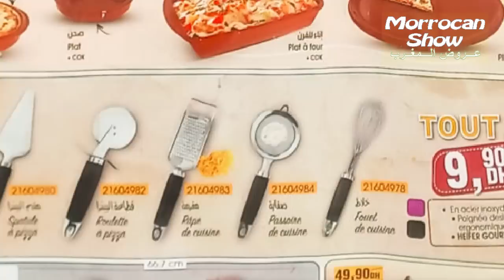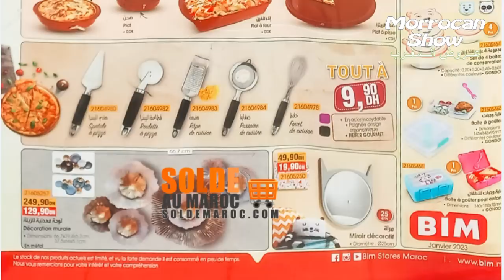جديد عروض و هميزات بيم المغرب الوطنية و الاسثتنائية ليوم الجمعة 06 يناير 2023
جديد عروض و هميزات بيم المغرب الوطنية و الاسثتنائية ليوم غد الجمعة 06 يناير 2023
الجزء الاول :  بجميع محلات بيم المغرب
الجزء الثاني : ببعض محلات الدار البيضاء و من الممكن مدن اخرى

جديد عروض و هميزات بيم المغرب الوطنية ليوم الجمعة 06 يناير 2023

جديد عروض و هميزات بيم المغرب الوطنية ليوم الثلاثاء 03 يناير 2023 عروض السنة الجديدة

عروض السنة الجديدة 2023
Offres BIM Maroc Du vendredi 06 janvier 2023
Promotions BIM Maroc Du vendredi 13 janvier 2023
Flyer BIM Maroc Du vendredi 20 janvier 2023
BIM Actuel Du vendredi 27 janvier 2023
Catalogue Bim vendredi 06 janvier 2023
جديد عروض و هميزات بيم الوطنية ابتداء من 06 يناير 2023
جديد عروض بيم لهذا الاسبوع  ليوم الجمعة 13 يناير 2023
جديد عروض بيم المغرب الجهوية ليوم الجمعة 20 يناير 2023
 جديد عروض بيم لهذا الاسبوع ليوم الجمعة  27 يناير 2023
جديد عروض بيم لهذا الاسبوع  ليوم الجمعة 06 يناير 2023
جديد عروض بيم الاستثنائية  ليوم الجمعة 06 يناير 2023

جديد تخفيضات بيم ليوم الثلاثاء يناير 2023
جديد تخفيضات بيم ليوم الثلاثاء   06 يناير 2023
 جديد تخفيضات بيم ليوم الثلاثاءيناير 2023